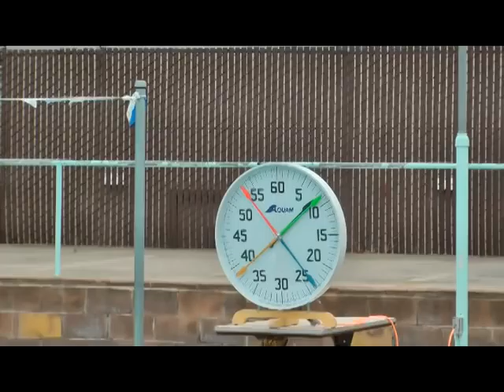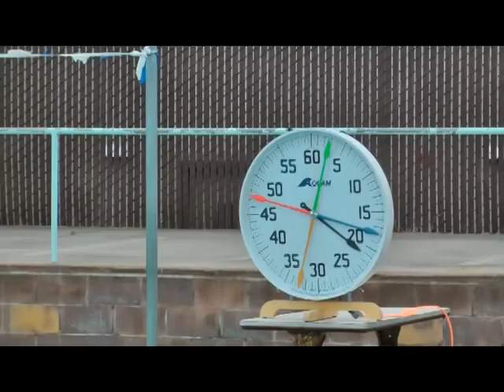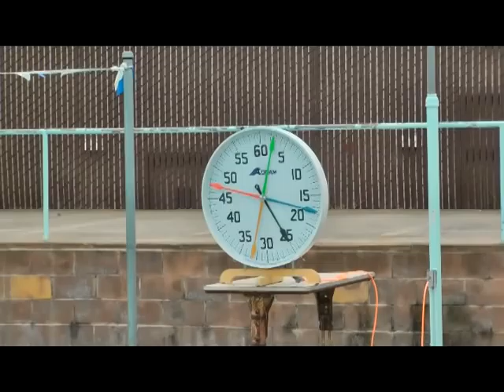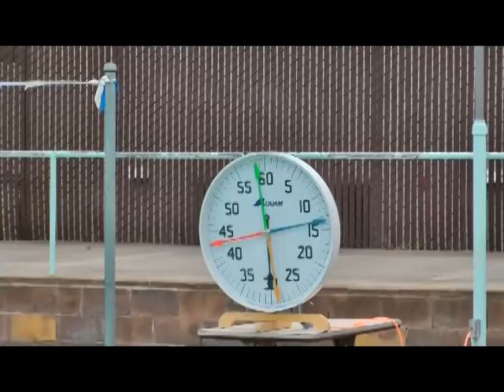Marko 3000 Record-MBSC Practice